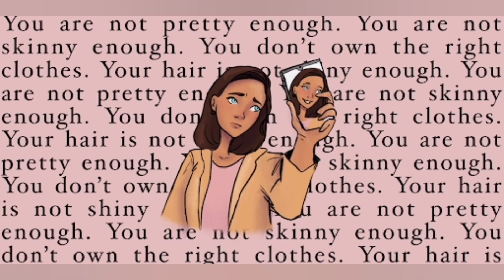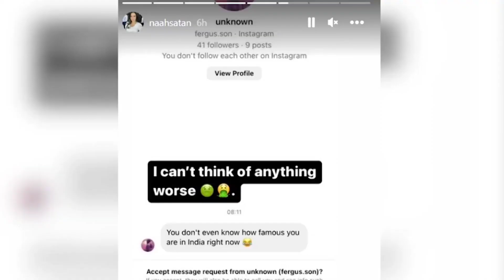Natasha from australia